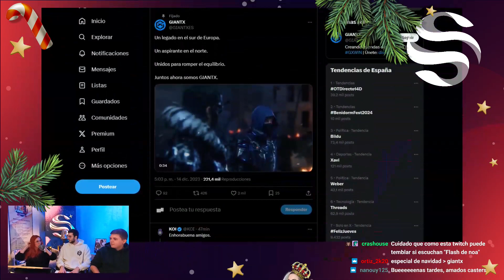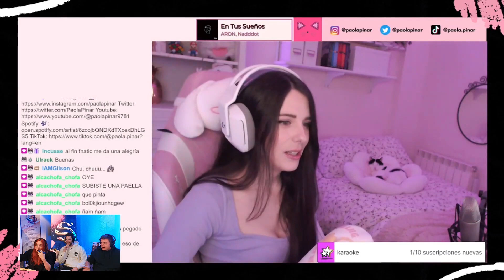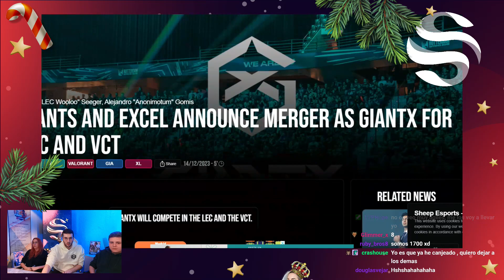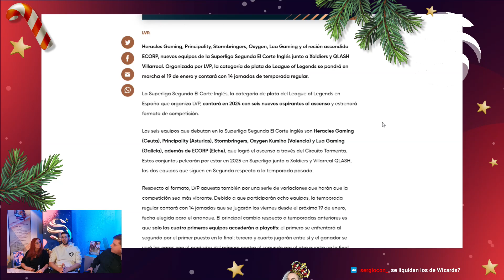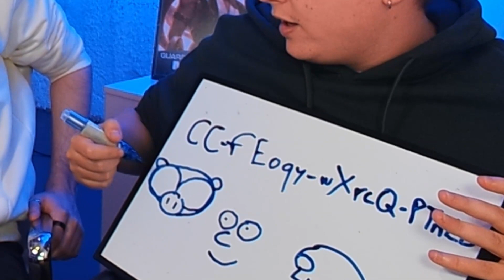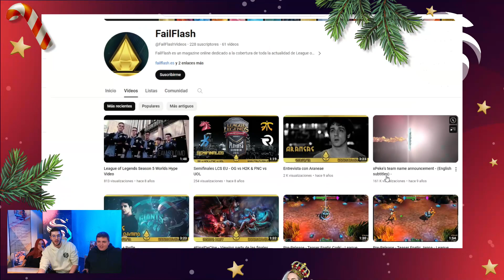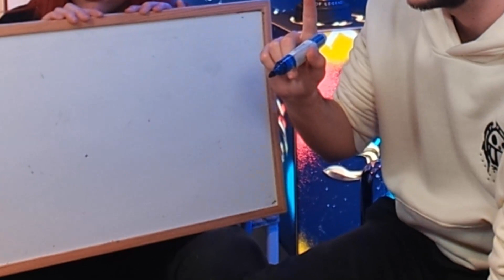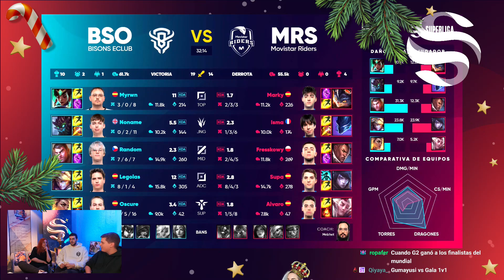¡Especial Navidad Superliga con Noa, Bebe y Cardenete! - Ama y regalos!